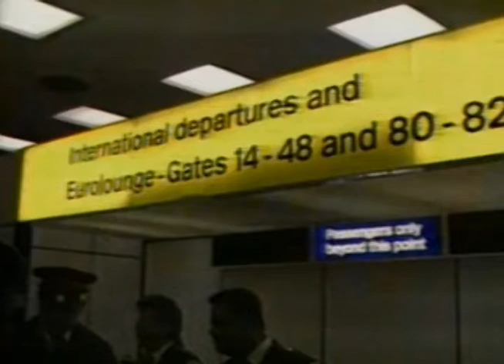Countering Terrorism - Hindawi Affair, Abu Nidal, US attack on Libya + panel w/Shlomo Gazit x-Mossad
The MacNeil-Lehrer NewsHour - 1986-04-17 - SHLOMO GAZIT - Ex- Mossad Chief, ROBIN WRIGHT, RODNEY WALLIS - Intl Air Trans Assoc